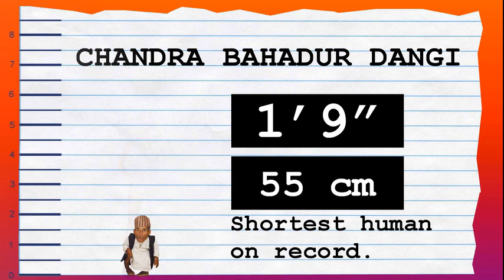How Tall Is Becky G? - Height Comparison!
Find out how tall Becky G is! To help visualize her height, we've included a side by side comparison with other celebrities, short and tall!